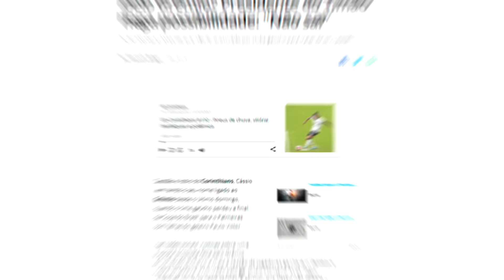TIMAÇO DO GRÊMIO PARA A TEMPORADA - Douglas Costa, Higuaín, Rafael Carioca e MAIS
O jornalista Wagner Martins deu a informação de Douglas Costa poder voltar ao Grêmio, junto com outros reforços, como Higuaín, Rafael Carioca e Rafinha... Além disso, mais especulações do mercado envolvendo o Grêmio da massa CAM...

00:00 : Bem-vindo ao Futirinhas
00:05 : SE INSCREVE AÍ, MEU PARÇA

notícias futebol
douglas costa
higuain
rafael carioca
rafinha
giro de noticias
pacotão do grêmio